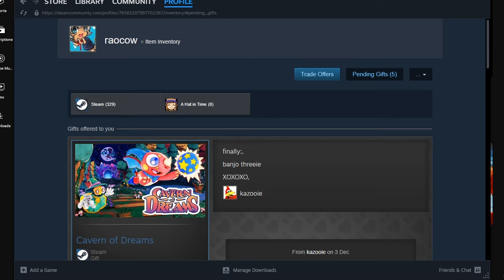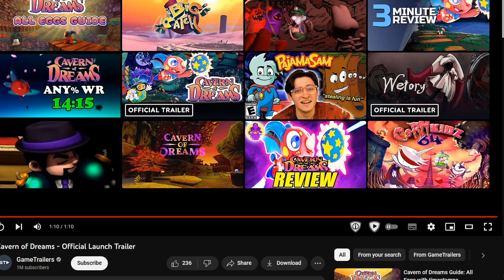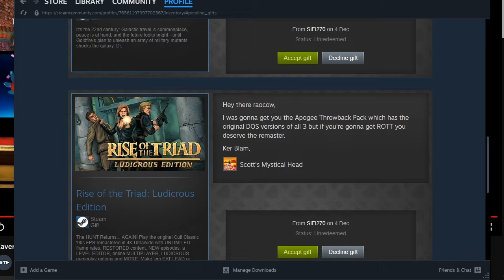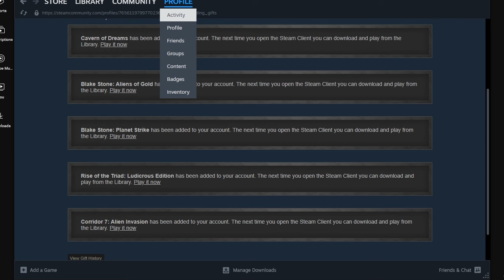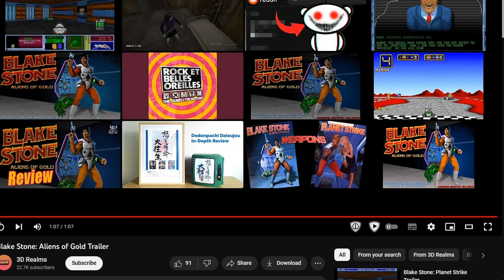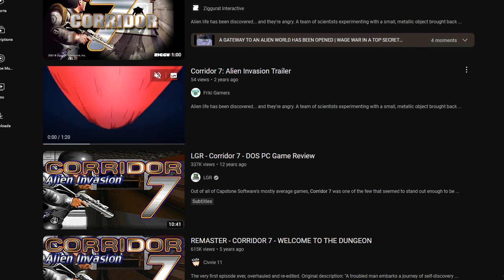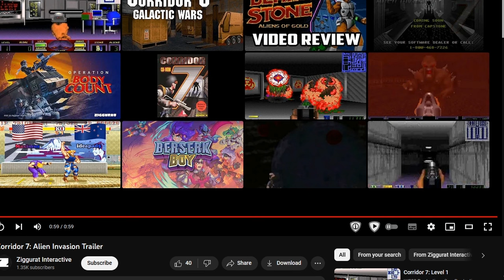pre-christmas loading block: December 4st 2023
a day of going forward in order to go back